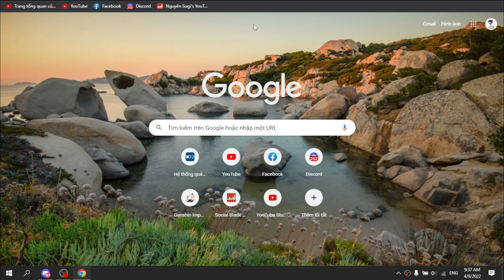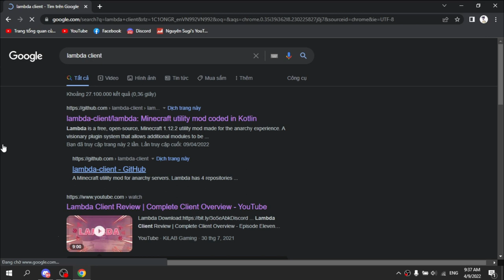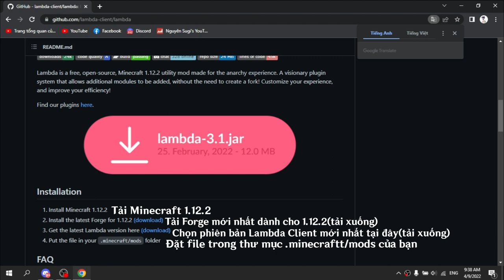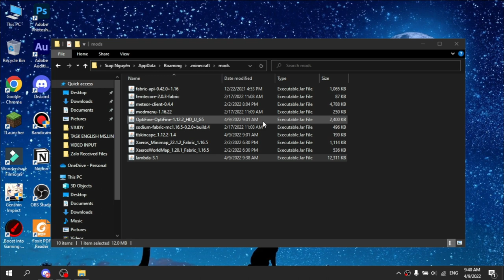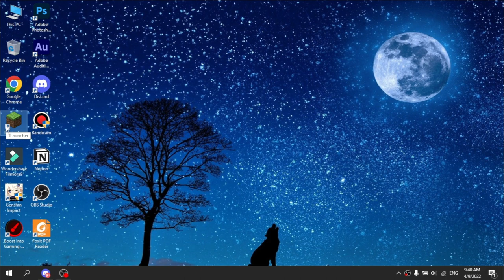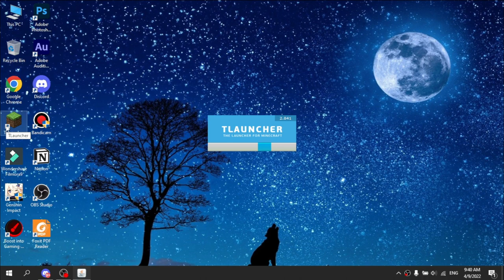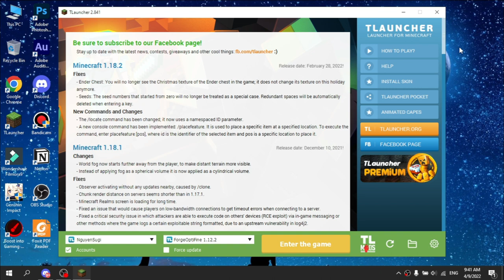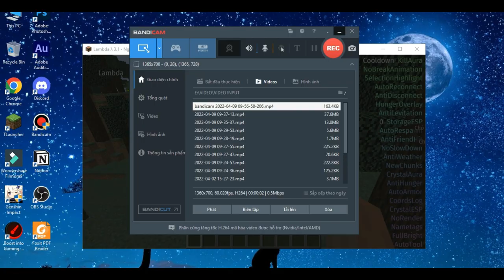2Y2C | Hướng Dẫn Download & Install Lambda Client | Hack Client | Nguyên Sugi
🔐 [Discord của mình]: NguyenSugi#6119

🎧Nhạc sử dụng:
✔️ D.A.L Pancake
✔️ Landscape
✔️ Newday
✔️ Fell Good
✔️ Happy Life
Support Author